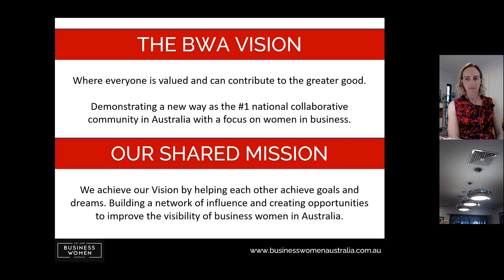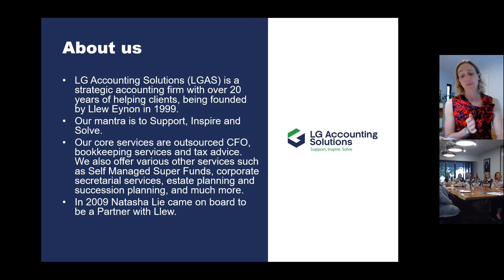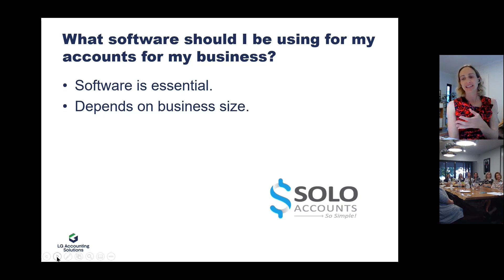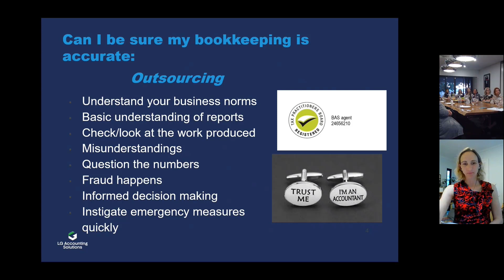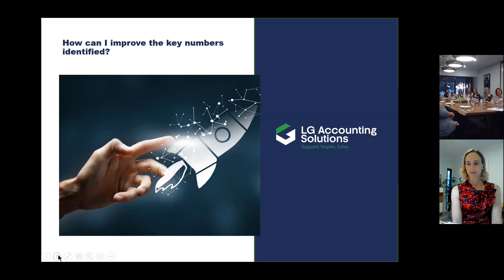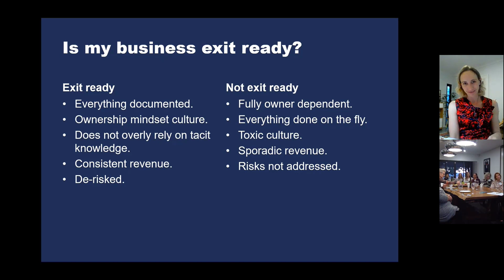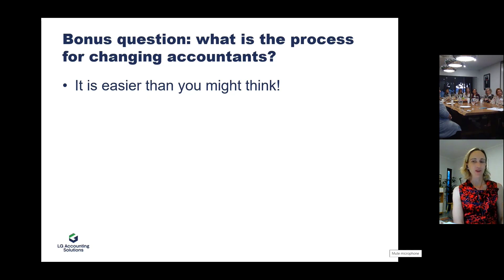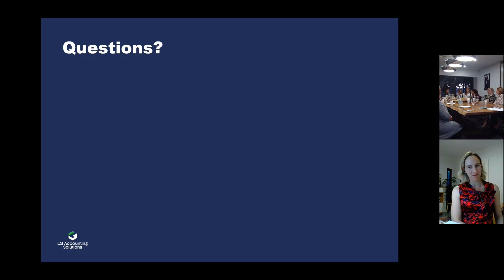Business Women Australia - 10 Questions to Ask Your Accountant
Join our MC Donna Danckert, Founder of Solo Accounts, members and guests of Business Women Australia, together with our host and knowledge expert Natasha Lie for this recorded boardroom event.

Knowing what questions to ask your accountant is important for every business owner, manager and shareholder. Financial information is critical to making intentional, wise business decisions and for developing the sound strategic plans. By knowing the most powerful questions to ask, you will have peace of mind and the key data to make informed choices.

This video contains a valuable knowledge sharing session and a special Q&A with Tash and Donna.

The BWA community offers valuable business support whether you are an executive, business owner, manager, director, entrepreneur, employee or professional. Don’t miss out, book today.

About Natasha Lie - Premium Member of BWA - Principal of LG Accounting Solutions:

Natasha is a Principal of LG Accounting Solutions and a Chartered Accountant (CA) with a degree in Accounting and International business from Edith Cowan University. Natasha credits her success to her ability to empathise with her clients in order to genuinely understand their situation, placing her in the optimal position for providing high level accounting support and business advice. Outside work, Natasha is also an enthusiastic road cyclist, cook and loves spending time with her much loved dog, Hamersley.

About Donna Danckert - Head of Finance and Accounts at BWA and MD Solo Accounts:

Donna has successfully designed and managed the development of the award-winning cloud based bookkeeping solution "Solo Accounts" for sole traders, entrepreneurs, tradies, consultants, coaches and small business owners. Solo Accounts is a simple solution that enables users to invoice and track expenses with a quick method for calculating BAS requirements. Donna is an experienced contract Bookkeeper and BAS Agent with clients in a range of industries including Services, Medical, Building and Construction, Entertainment, Financial, Retail, Hotel, Transport, Real Estate and a Vineyard. Donna appreciates a fine wine, a good laugh and pool side cocktails, when she can sneak away from her hectic business interests!

About Business Women Australia (BWA):

Exchanging knowledge, challenges, experiences and goals is a key benefit of being involved with the BWA collective to gain new insights and tap into the expertise of others. Similarly, offering your advice and expertise is an excellent way to build your network and to share your wisdom.

Business Women Australia is focused on four areas of development;

Leadership
Business Improvement
Personal Growth
Influence and Profile

BWA provides professional development, knowledge sharing and connections for women who are serious about business;

Directors, executives and managers
Professionals and management consultants
'C' suite and women on boards
Leaders and emerging leaders